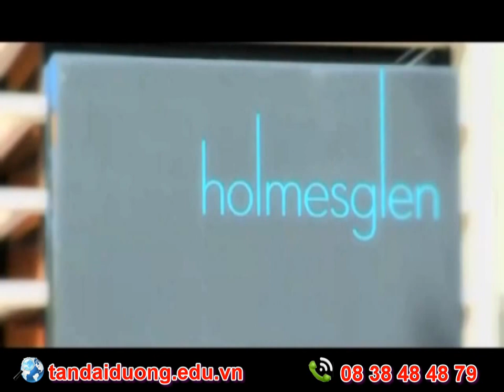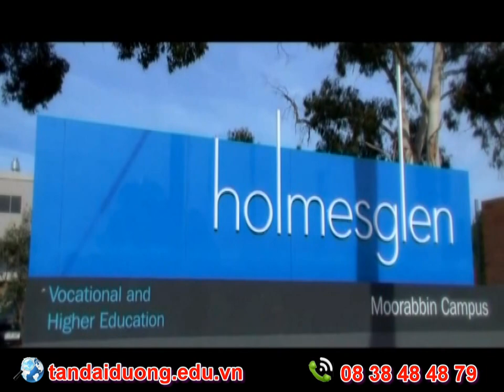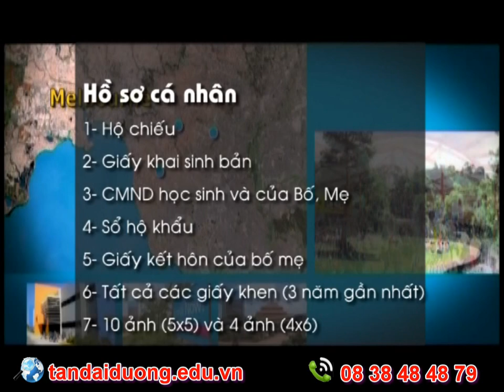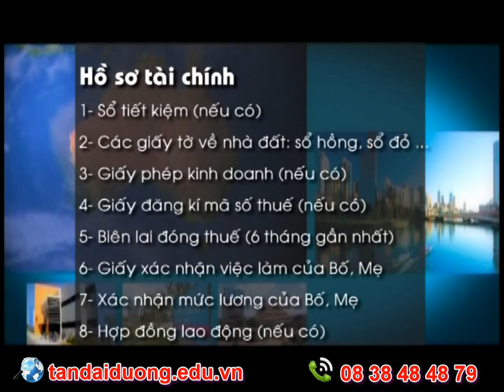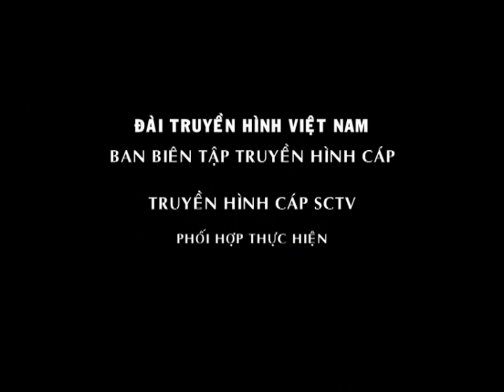Du học Úc -- Thông tin về các khóa học và học bổng tại Holmesglen Úc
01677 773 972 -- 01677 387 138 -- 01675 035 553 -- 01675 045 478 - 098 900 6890